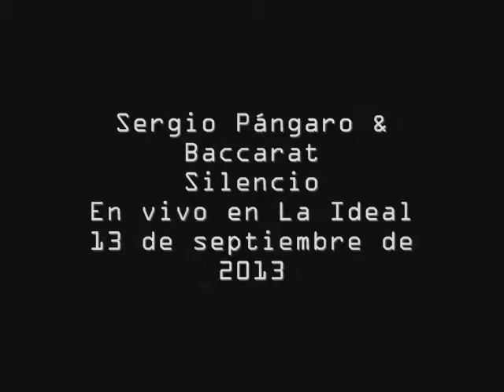Sergio Pángaro & Baccarat - Silencio - 2013-09-13 - En vivo en La Ideal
Sergio Pángaro & Baccarat.
Viernes 13 de septiembre de 2013.
En vivo en La Ideal.